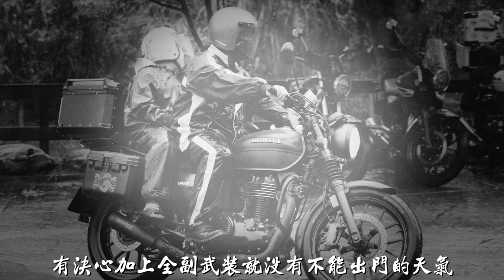20231028 CB350 百台大會師（第2屆）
這天～HONDA CB350 第二屆百台大會師活動順利落幕，工作人員手勢比著YA（第2屆）開心在活動看板前留影。此時此刻～大夥心裡所想到，應該都是辛苦的付出值得了。尤其是這天雨神還來湊熱鬧，讓大夥的心情忐忑不安，還好雨勢在報名時間後慢慢趨緩，讓活動在涼爽的天氣下順利展開，感謝老天爺ㄚ！